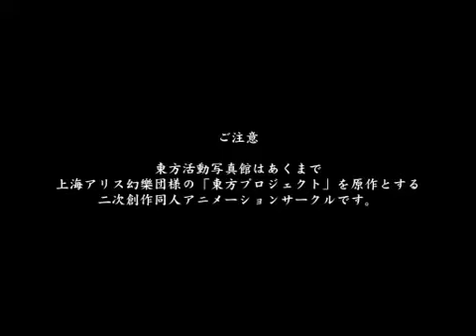【東方】 Touhou Kinema Kan ～2nd Curtain～ 【2nd PV】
Songs:

*フラグメンツ (Fragments) - Hatsunetsumiko's (Album: アンチェインドメロディ)
*YU-MU - 岸田教団＆The 明星ロケッツ (Album: 幻想事変)
*RAiNY STARS - Hatsunetsumiko's (Album: Re:Starlights & An Umbrella)
*I wish - Hatsunetsumiko's (Album: A Story - will be out in Reitaisai 7)